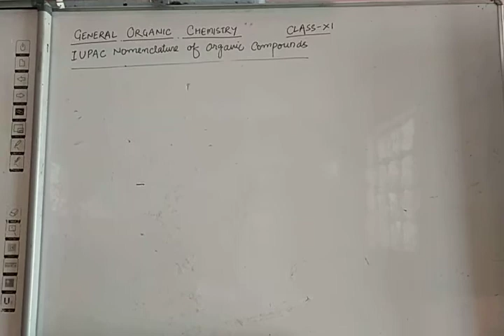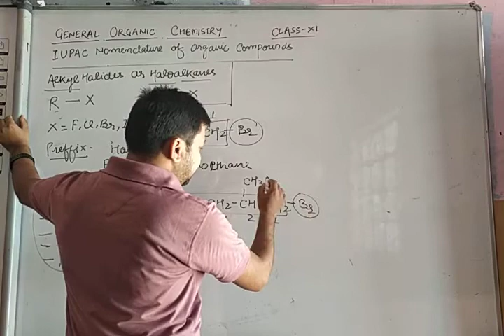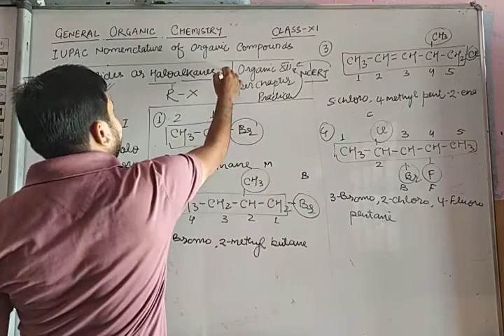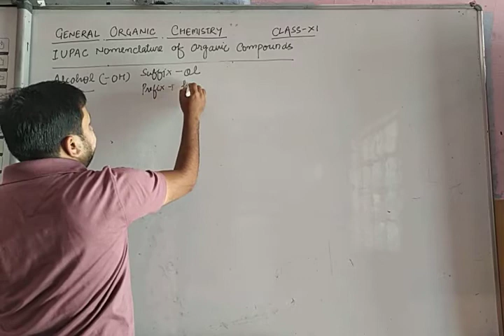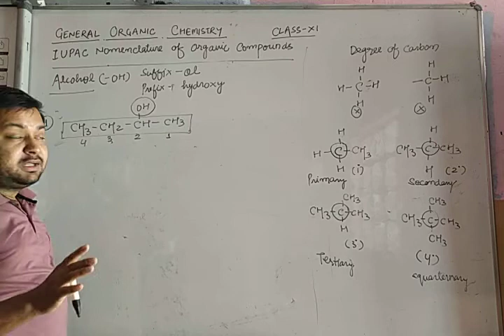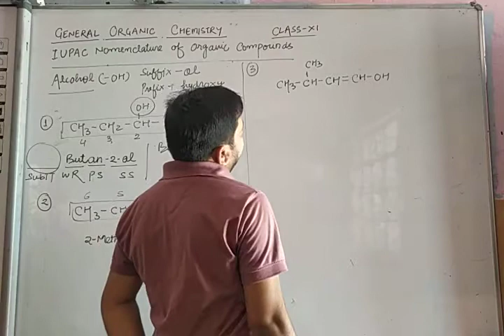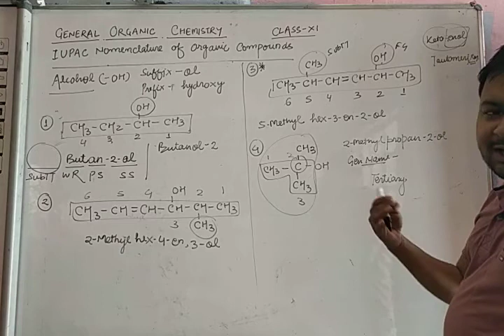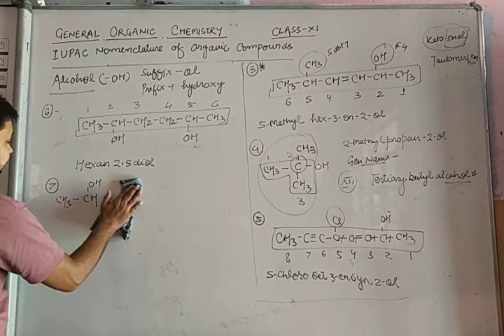General Organic Chemistry 07 (IUPAC of Haloalkanes and Alcohols)